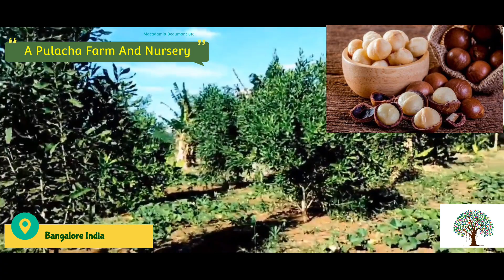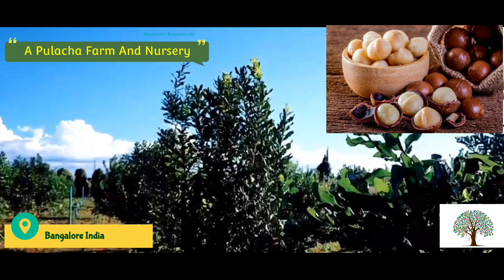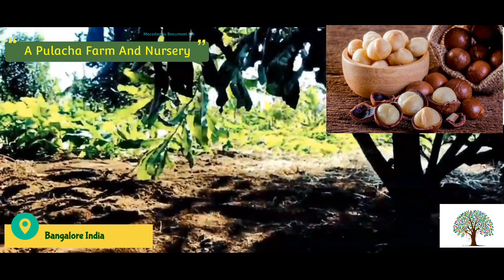Pulacha Nursery Macadamia farming well growth condition in Plantation Farming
Macadamia Beaumont 816
plants available for more details.

Any other Exotics plants available

Address :
Corporate Office
Pulacha Nursery